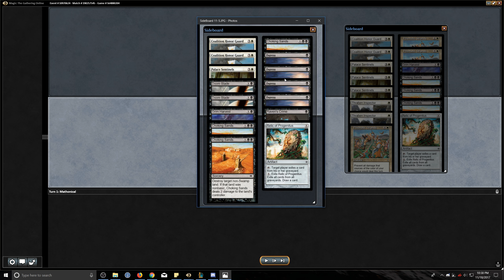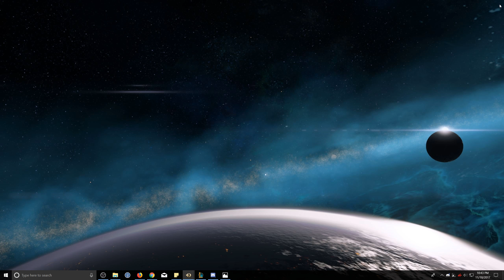Pauper Challenge #6 w/ WB Pestilence Match 6 Vs. Mono U Delver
Pauper Challenge #6 on November 5th, 2017.